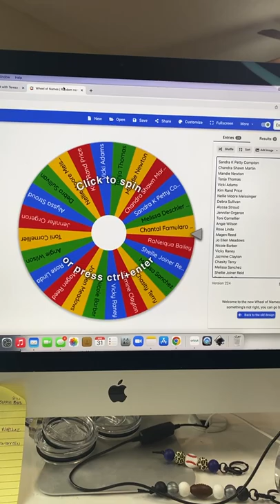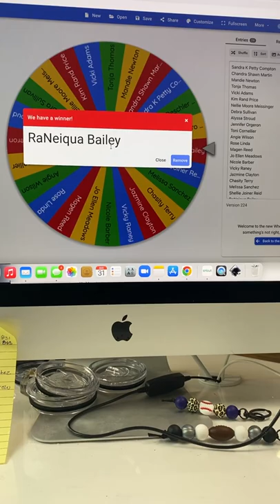Pastel Goth Treats LIVE TUTORIAL 8/31/22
Join our Sippie Couture Community on Facebook!

Glitters: Skullcap, Wisteria
Sticky Sheet: Pastel Goth Treats
Eyes/ Nose Vinyl: V4 - Purple Chrome Purple W 4.426 x 2.661
Purple Puff Paint
Long Faux Sprinkles

Needed/Not Included
Cherry
Molding Clay
Rotary Tool (available with the discount)
Tack-it (available with the discount)

Spray Paints Used:
Rust-Oleum Matte White, Aqua, Clear & Pink for the cherry